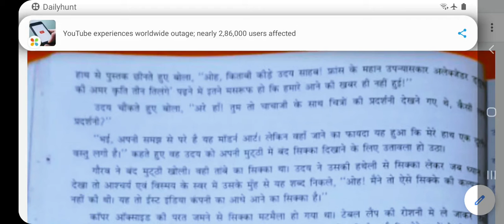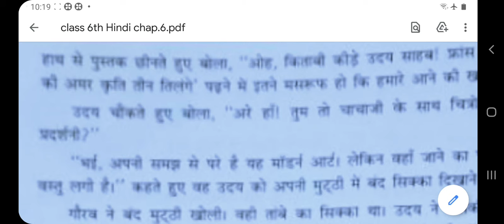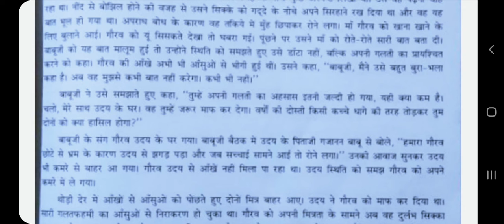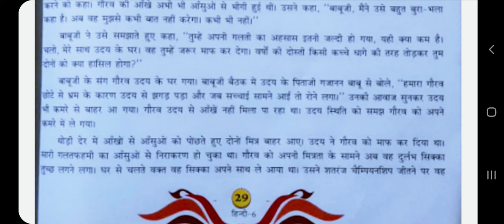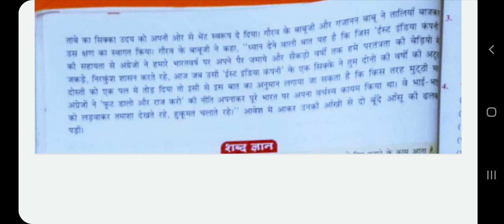HINDI | CHAPTER -6 | PART -2 | CLASS - VI | BY ANJALI MAM